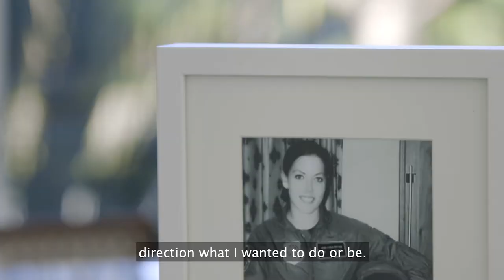Jodi Hanson, Florida Real Estate Agent Personal Introduction Film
A glimpse into who she is on a personal level and her path to Premier Sotheby’s International Realty.

Jodi Hanson
Sales Associate
Premier Sotheby's International Realty

JodiHanson.com